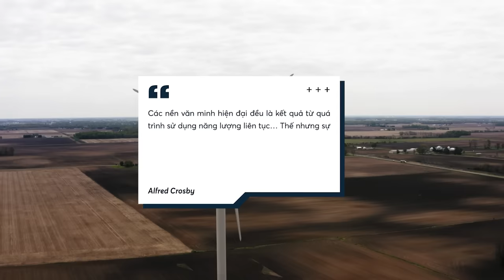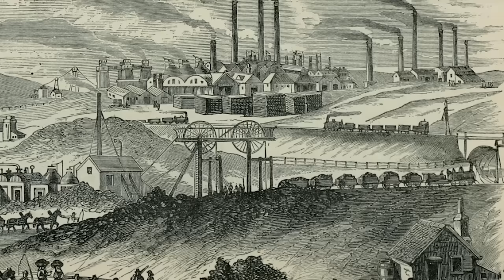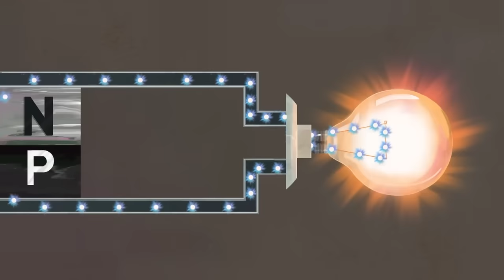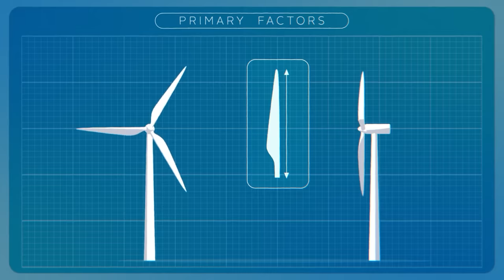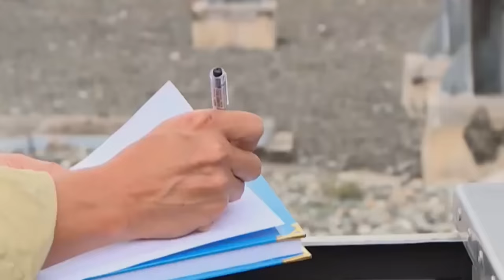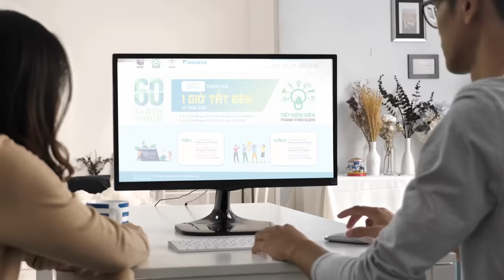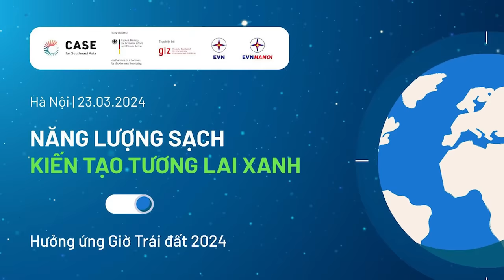TẤT TẦN TẬT về LỊCH SỬ NĂNG LƯỢNG của nhân loại | Spiderum x Chương trình Hỗ trợ Năng lượng GIZ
TẤT TẦN TẬT về LỊCH SỬ NĂNG LƯỢNG của nhân loại | Spiderum x Chương trình Hỗ trợ Năng lượng GIZ (GIZ ESP)

📝 Bài viết gốc: Lịch sử năng lượng của nhân loại một cách vắn tắt
✍️ Tác giả: Johnny Buoi Trua
🎤 Dẫn video: Pinkdot
🧑🏻‍💻 Video editor: Hikari, Wibu
🕵🏻 Hiệu đính: Hải Stark

Nội dung:
00:00 - Start
02:01 - Đế chế của Lửa, Gió và Nước
03:49 - Kỷ nguyên công nghiệp và nhiên liệu hóa thạch
06:08 - Năng lượng thời hiện đại

CHƯƠNG TRÌNH HƯỞNG ỨNG SỰ KIỆN GIỜ TRÁI ĐẤT 2024:
"Năng lượng sạch - Kiến tạo tương lai xanh và bền vững"

Để góp phần vào những nỗ lực chung của thế giới, với mục tiêu thúc đẩy sử dụng năng lượng tái tạo, tiết kiệm năng lượng, góp phần giảm phát thải hướng tới phát thải ròng bằng 0 vào năm 2050, Chương trình Hỗ trợ Năng lượng của Tổ chức Hợp tác Quốc tế Đức GIZ (GIZ ESP), thông qua dự án CASE, tổ chức sự kiện cộng đồng và các hoạt động bên lề để hưởng ứng giờ Trái đất năm 2024.

Thời gian và địa điểm dự kiến:
Thời gian: 09:00 – 14:00, thứ Bảy, ngày 23 tháng 03 năm 2024
Địa điểm: Phố đi bộ Hồ Hoàn Kiếm, Hà Nội

Các hoạt động ý nghĩa:
🤝 Chung tay hoàn thiện bức tranh lớn “Kiến tạo tương lai xanh”
🌱 Trồng cây để “phủ xanh” Trái đất
🔍 Tìm hiểu về các công nghệ năng lượng tái tạo đầy thú vị tại các gian hàng
‼️ Tham gia quầy thu gom, phân loại và tái chế rác thải
🎁 Nhận ngay những món quà hấp dẫn khi check in và chơi game siêu vui tại sự kiện